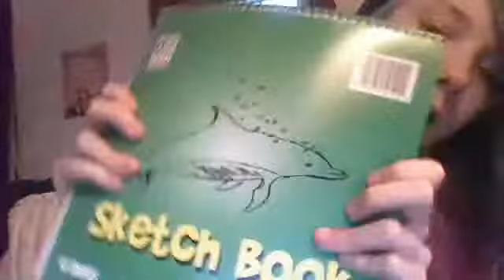My Sketch Book! + Warped Tour 2015 || Liz Is A Ghost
People Mentioned in this Video